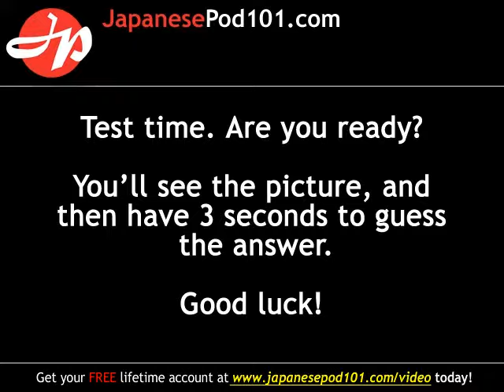Learn Japanese - Kitchen Vocabulary